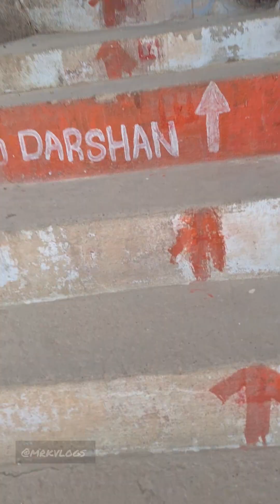Mantralayadalli Ondu Dina | Mrkvlogs |Sri Guru Raghavendra Swamy Darshana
Hi All,
Recently I went to Mantralayam and sought the Darshan of Sri Guru Raghavendra Swamy it was solo trip kinda first one filled with lot of adventures and divinity.